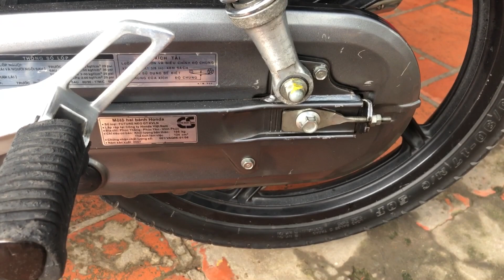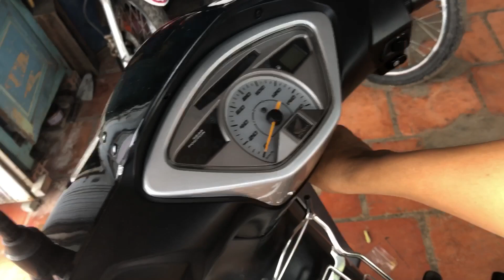FUTURE NEO GT XÉM CỌP CÒN 2 vỏ zin theo xe máy zin nguyên bản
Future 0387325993